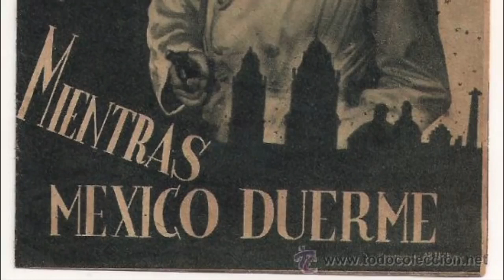ARTURO DE CORDOVA- Secretos - Romances - Final - Que fue de